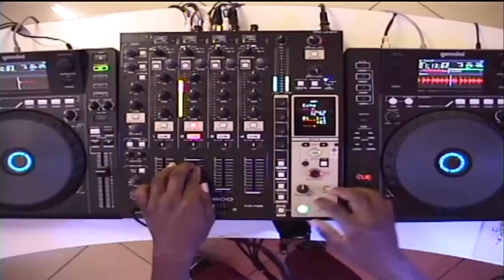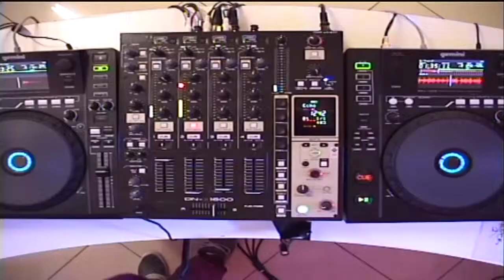DJ G Man